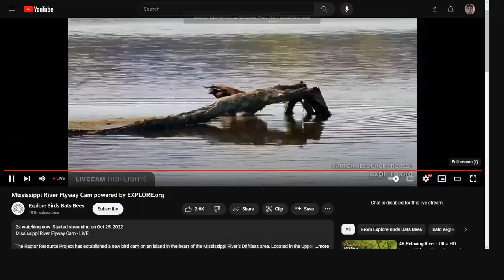Mississippi River Flyway 11/02/2023 06:06